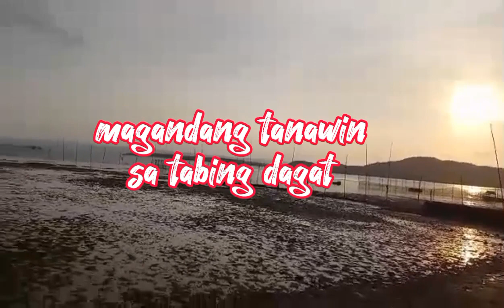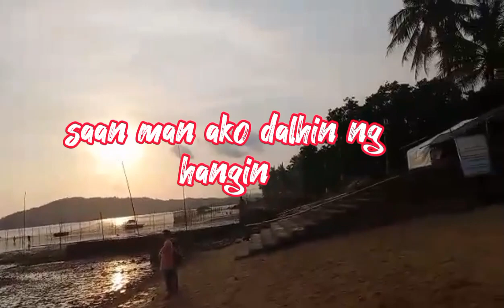Welcome to my channel enjoy watching